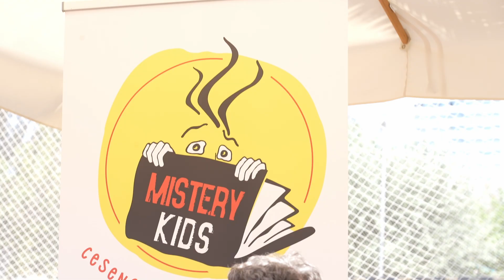Il gran finale di... Cesenatico Noir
Ultima giornata di Cesenatico Noir: dalla mattina con Mistery Kids, passando al pomeriggio con i maestri del giallo, fino alla sera con il regista e scrittore Donato Carrisi